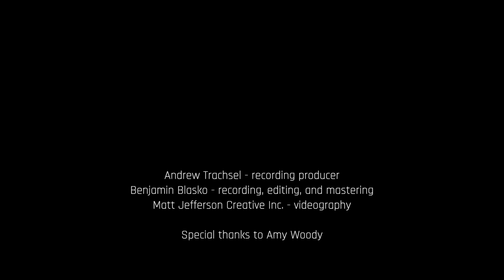'Love's Philosophy' from the Song Cycle 'Love's Philosophy' by Jack Stamp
‘Love’s Philosophy’ is a song cycle for soprano and clarinet quartet composed by Jack Stamp on the poetry of Percy Brysshe Shelly, an English/British poet.

In this video you can enjoy the second song of the cycle, ‘Love's Philosophy’, featuring the marvelous voice of Lauren Shuyler 🙌🏻

📀 This work is included in our last album and you can listen to the entire cycle at the link 👉🏻